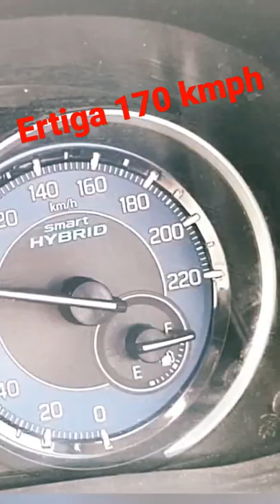Ertiga Top Speed 170 kmph | Maruthi Suzuki Ertiga bs6